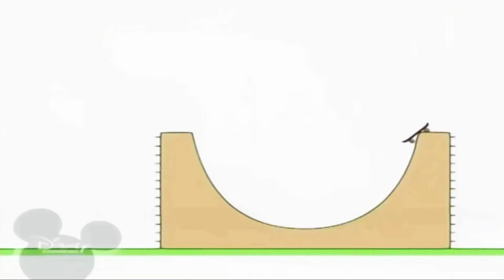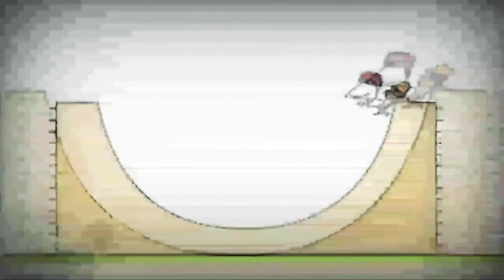22 травня 2019 р.